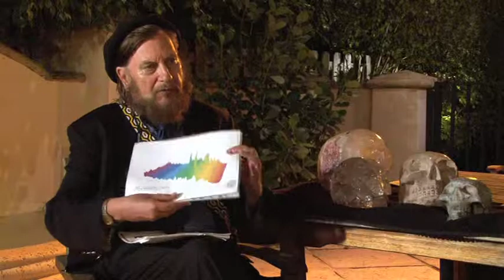Rosana Sandoval-Gallardo CRANEOS DE CRISTAL 12.12.12 Español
Mini-Documental sobre las predicciones al término del Calendario Maya y el ritual en el círculo de Miami.
El tema, una de las diversas teorías sobre el origen de los CRÁNEOS DE CRISTAL que han sido encontrados en los sitios arqueológicos en el mundo de diferentes culturas, con los expertos del tema en una inesperada visita de una leyenda viviente el MAESTRO DIEGO ROSALES, Muralista sobreviviente de la generación más productiva en la historia del muralismo en el mundo presentando parte de la colección de cráneos de piedras preciosas que ha ido coleccionando a través de los años.